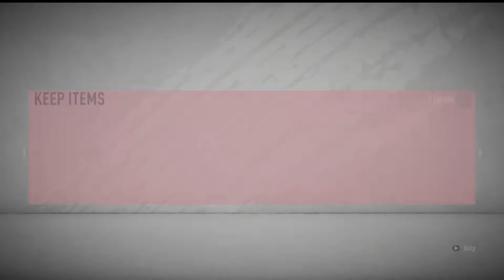Opening Ultimate Edition Pre Order 4 Rare Gold Packs! Fifa 20 Ultimate Team #7